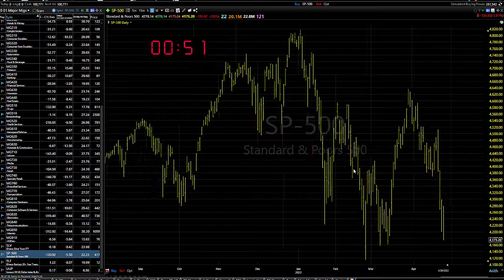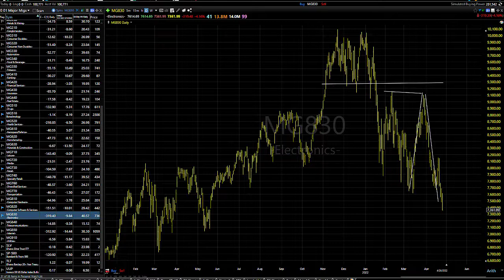04/27/22 Dave Landry's Market In A Minute-What I Feared Is Playing Out